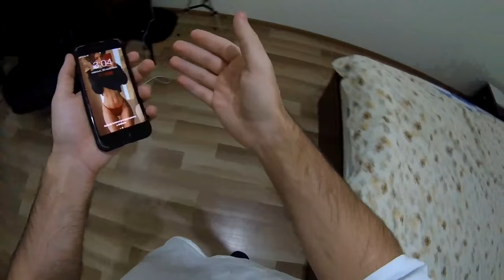PE SCURT, BRAWL STARS 2